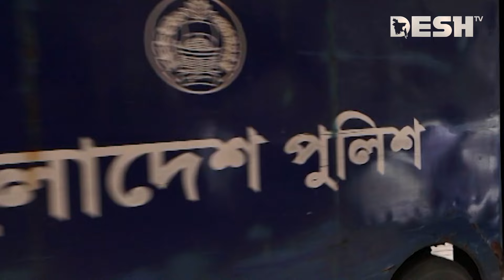দেশ সংবাদ | রাত ৮টা | ১৬ সেপ্টেম্বর ২০২৪ | Desh TV bulletin 8PM | Latest Bangladeshi News